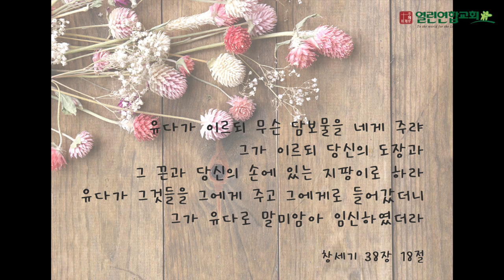말레이시아 열린연합교회 2022년11월13일 창세기38장18절 성경암송